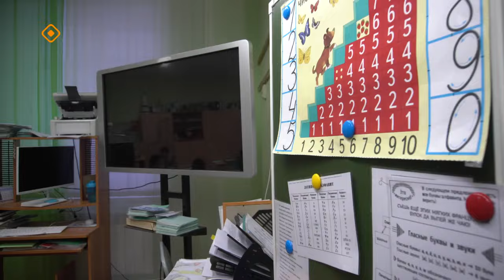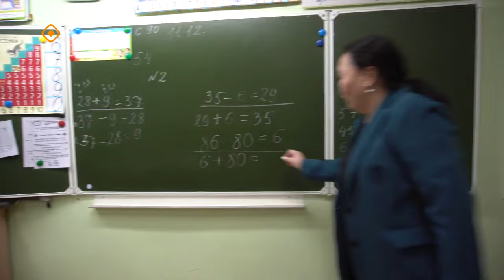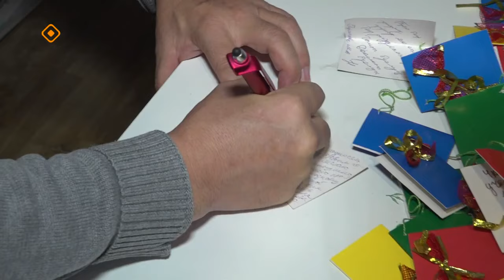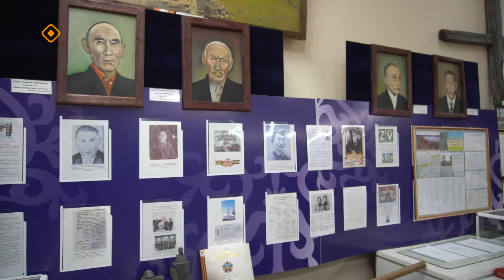«Дойдум дьоно»: Кэнтик нэһилиэгэ (15.12.23)